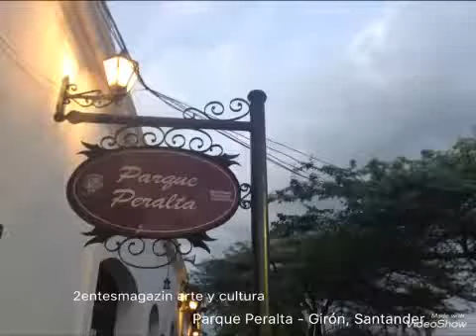2entesmagazin arte y cultura La Ventana Fotografías Parque Peralta - Girón, Santander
2entesmagazin arte y cultura La Ventana Fotografías Parque Peralta - Girón, Santander

Durante diciembre y parte de enero, los visitantes podrán apreciar de una decoración navideña, ambientada en los juegos de  mesa populares que aún siguen vigentes, pese a tanta tecnología.

2entesmagazin arte y cultura Jimmy Fortuna y Milton Afanador Alvarado